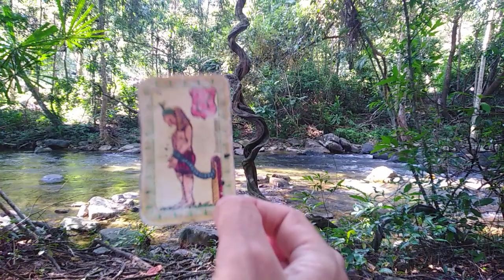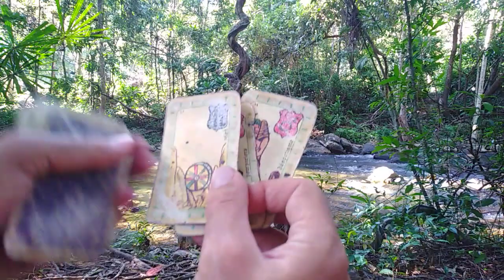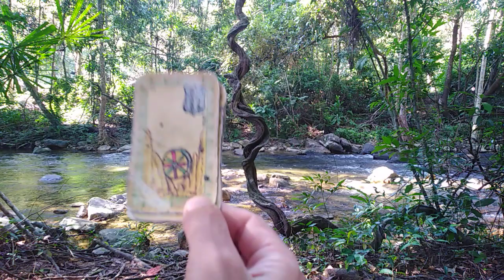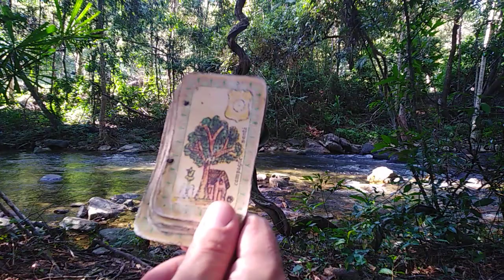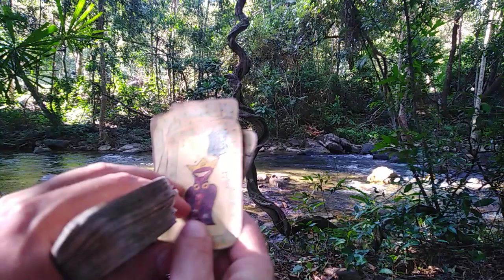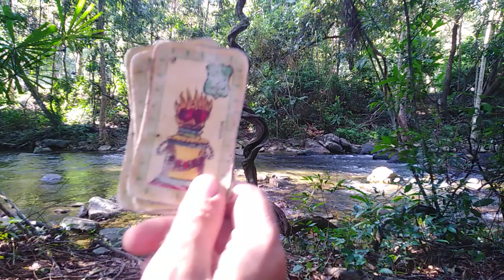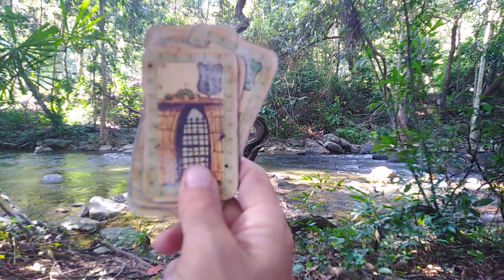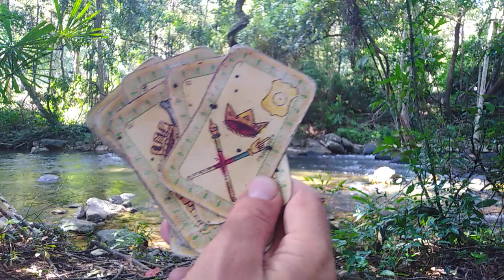Verseau Octobre Novembre 2020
Découvrez la 3eme dimension de l'Academie de l'Eveil

Un groupe gratuit et ouvert a toutes les belles ames assez folles pour vouloir rendre ce monde meilleur

L'Académie de l'Eveil:
Ecole Holistique de la nouvelle terre